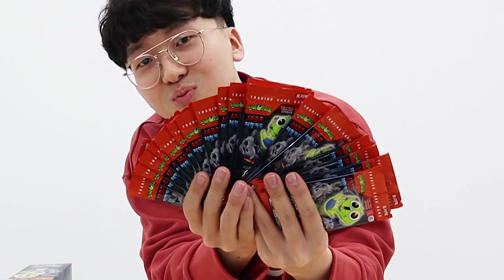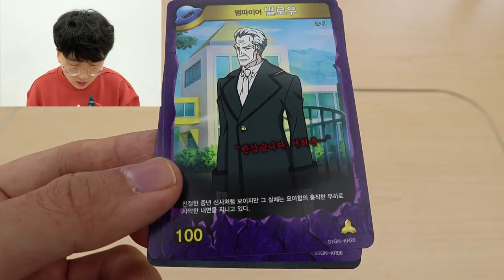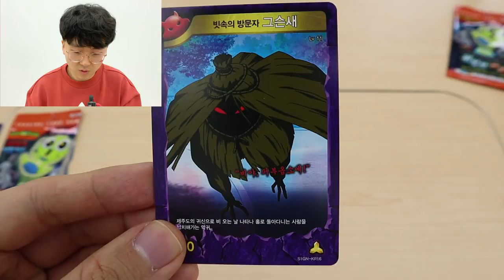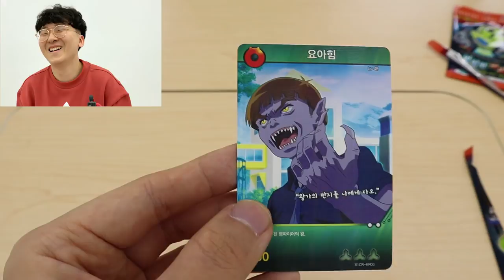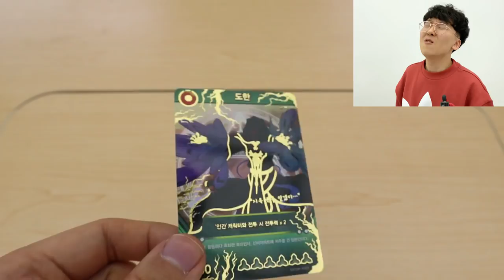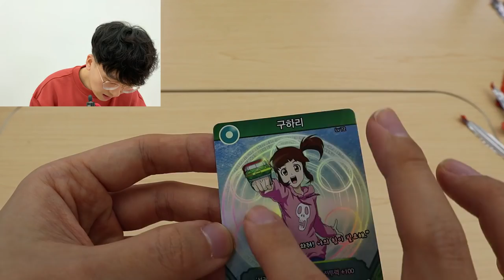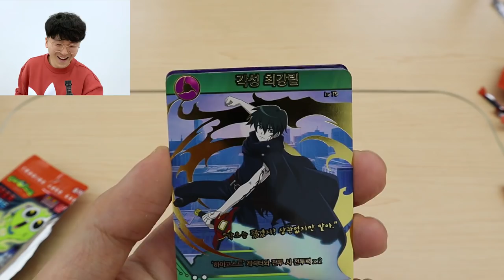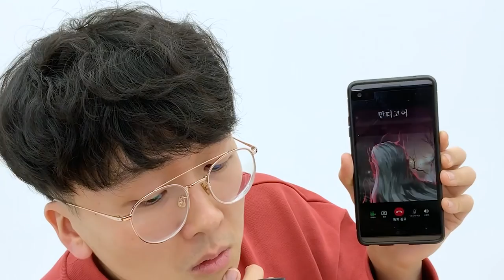실제로 도한을 소환이 가능하다?! 신비아파트 카드깡 S급 카드 싹 다 뽑습니다 [ 신비아파트 ] l 휴지(HueZ)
사실 또아힘도 레전드 ㅋㅋㅋㅋㅋㅋㅋㅋㅋㅋㅋ

1. 빠놀이(등수놀이) X
2. 욕설 X
3. 상대방 까내리기. 기분 상하게 하는 말들 X
4. 친목질 X - ex) 댓글로 서로 대화, 개인정보 및 신상 물어보기 등등